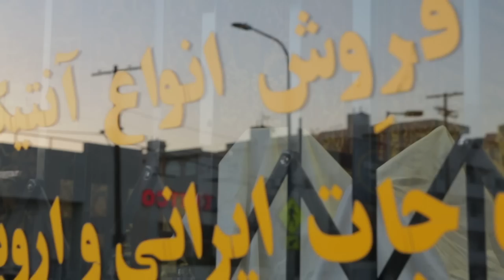City of Gold Teaser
Laura Gabbert's 'City of Gold' profiles Los Angeles restaurant critic Jonathan Gold.

Courtesy of City of Gold